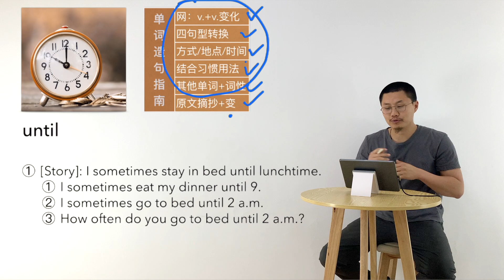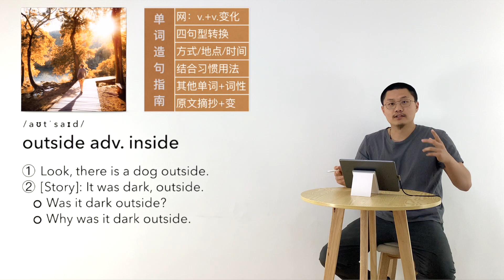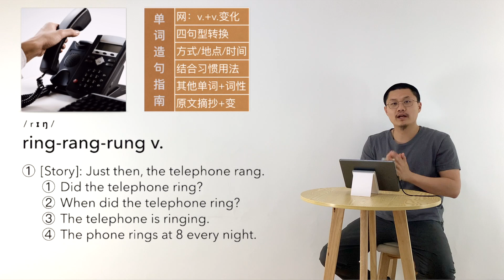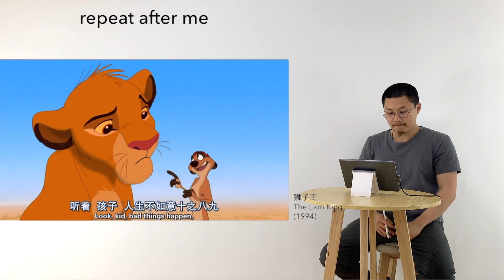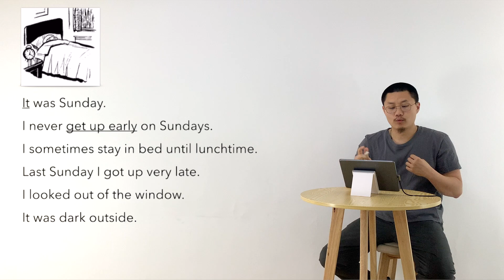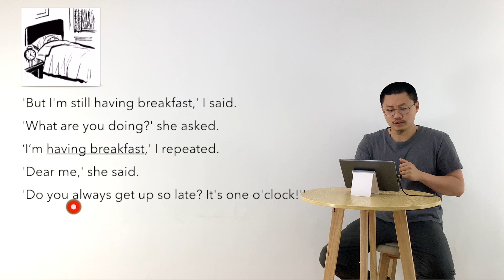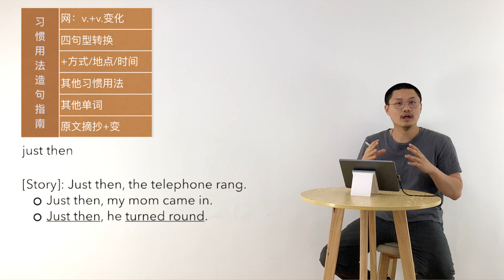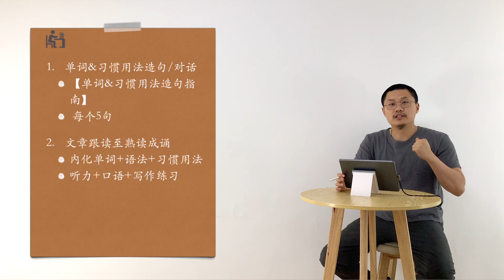新概念英语 第二册 L02 单词+文章